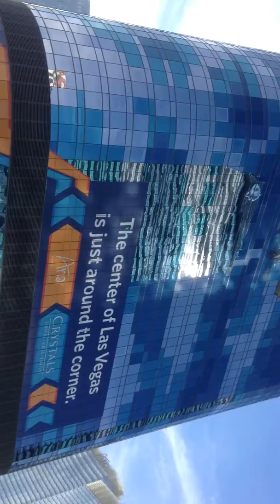Las vegas nevada strip Aria paris Planet Hollywood resort casino